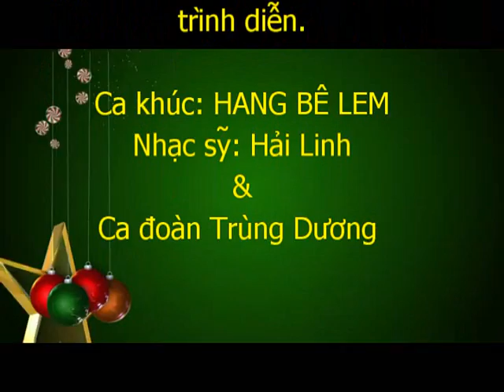HANG BÊ LEM TẠI CĐ.NỮ VƯƠNG MÂN CÔI BAY POINT